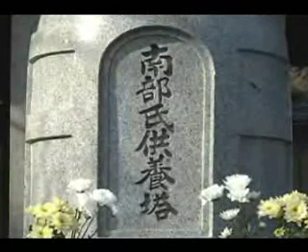南部の火祭り-（山梨県南部町）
山梨県の南部町では毎年8月15日に行われる夏の一大風物詩「南部の火祭り」が開催されます。盆の送り火と川供養の奇祭といわれ「投松明」や「大松明」の炎が燃え上がり富士川の両岸で「百八たい」が燃え上がると、祭りはクライマックスを迎えます。